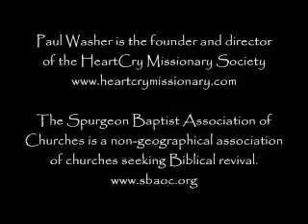Paul Washer: How Do I Know if I'm Saved